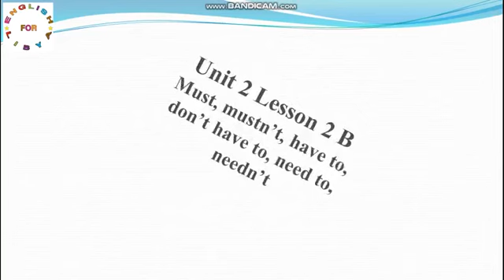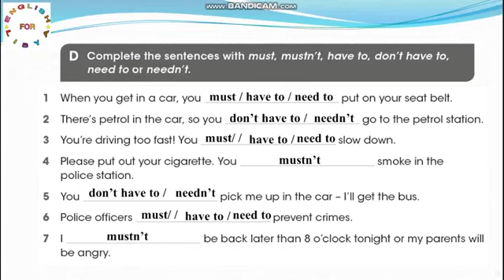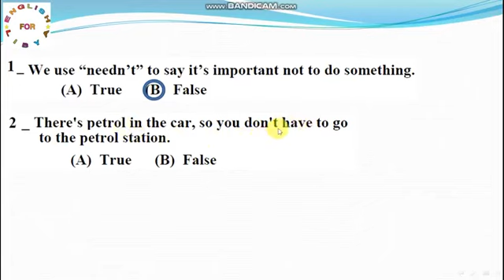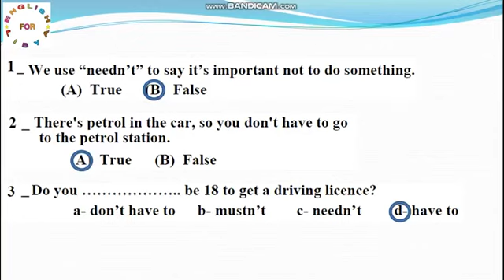٢٤ نوفمبر ٢٠٢٣